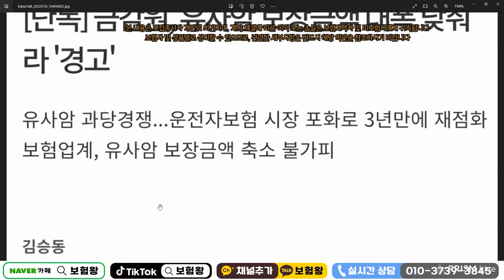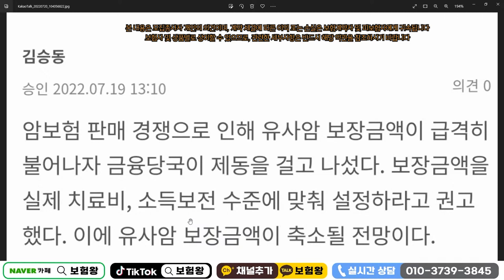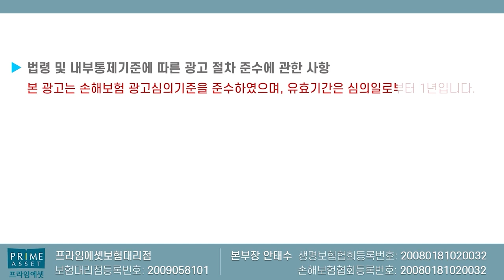암중에서 가장 손해률 높다는 유사암진단비 대폭락!! (f.갑.기.경.제 초비상ㅠ)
암중에서도 가장 손해률 높은 갑.기.경.제 유사암보장이
앞으로 축소될 예정입니다.

일반암 가입금액의 20%만 지급이 가능하니
그전에 미리미리 준비하셔서 좋은 상품으로 추천해 드리겠습니다.

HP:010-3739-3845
카톡친구추가:r2an
카톡플러스친구:보험왕